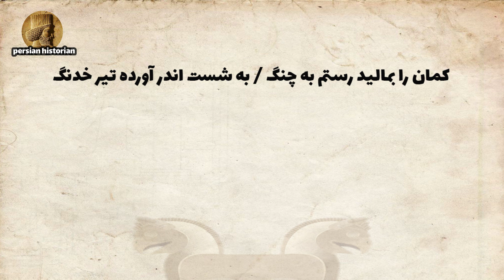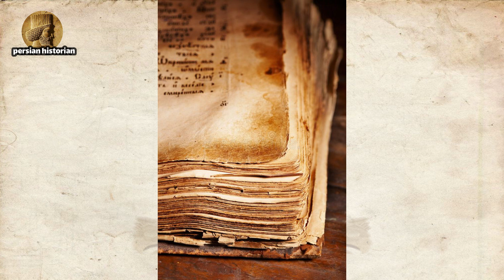معرفی نبردهای بزرگ باستان - قسمت اول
در این ویدئو چندتا از بزرگترین نبردهای دنیای قدیم که هر کدام سهم بسزایی در تعیین مسیر دنیا داشته اند را ، معرفی کرده ایم . امیدواریم خوشتون بیاد
مطالب ما در اینستاگرام متفاوت با کانال هستش ، از دست ندین